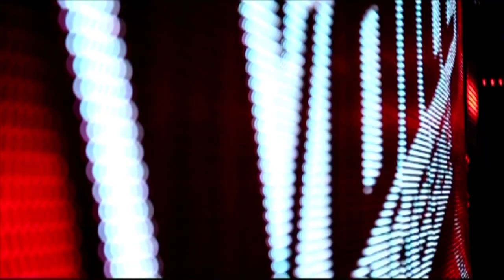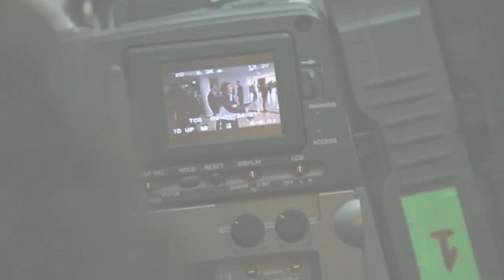The Voice of Greece | Backstage από το trailer του The Voice! (V-Reporter)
Όλο το παρασκήνιο απο το λαμπερό trailer του "The Voice".